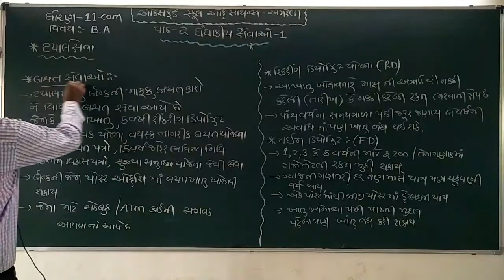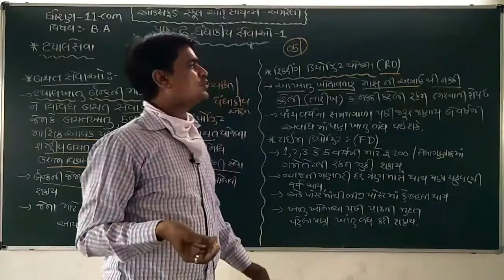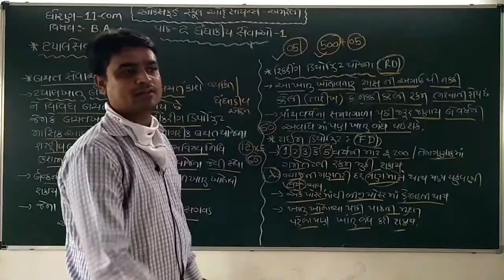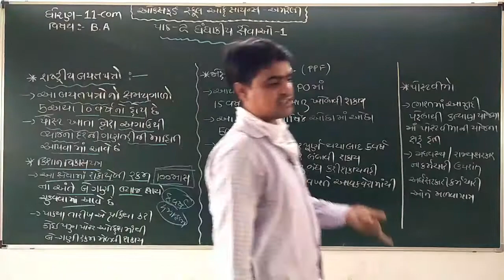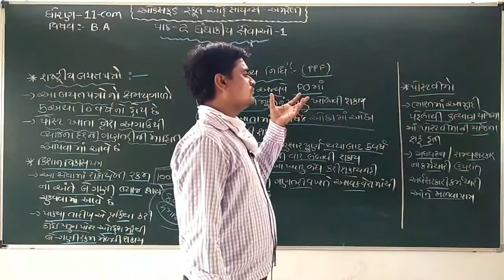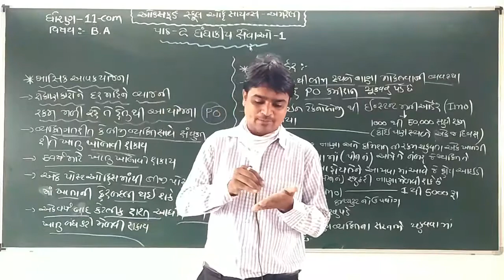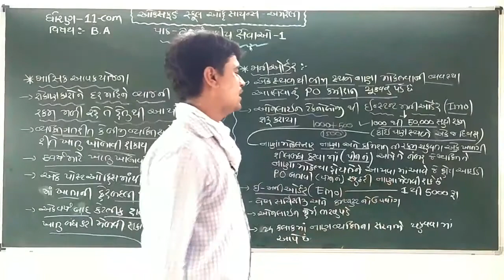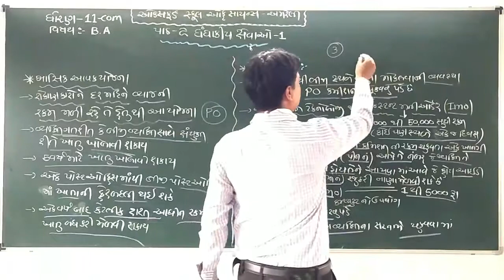STD 11 COMM. B.A ટપાલ ખાતા (બચત સેવાઓ ) BY HEMENDRA SIR